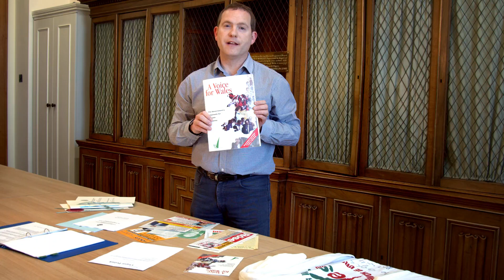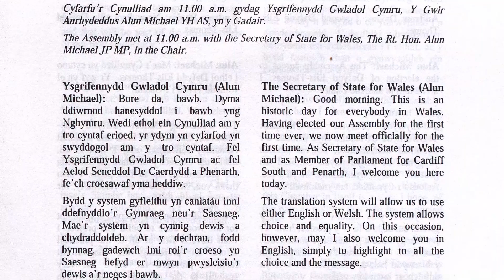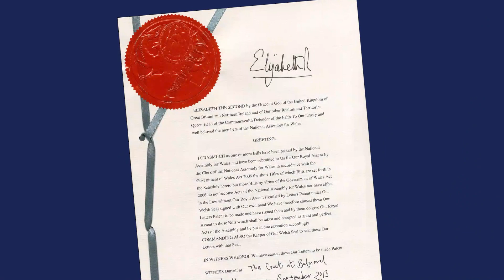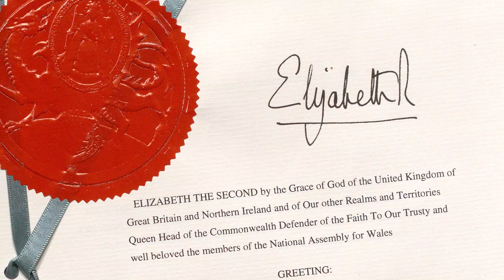The Road to the National Assembly for Wales: Devolution20 in Archives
Rob Phillips discusses the National Assembly for Wales and The Welsh Political Archive, in celebration of the National Assembly for Wales' 20th birthday.